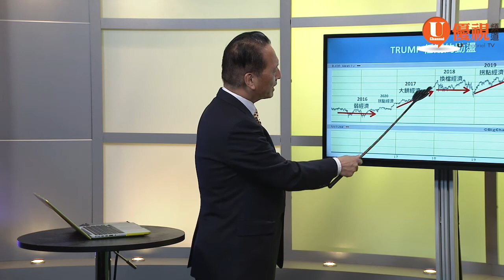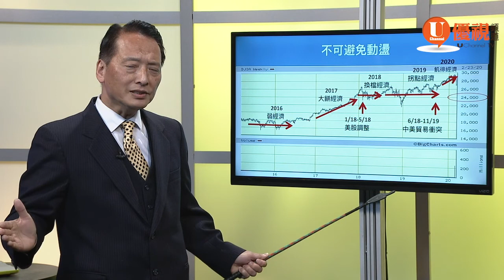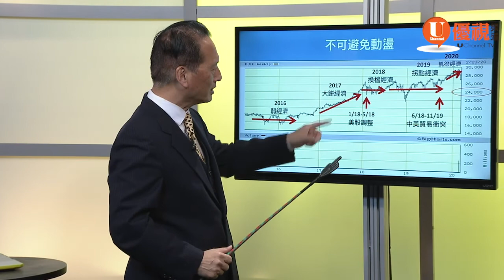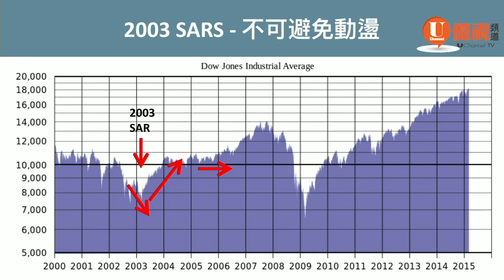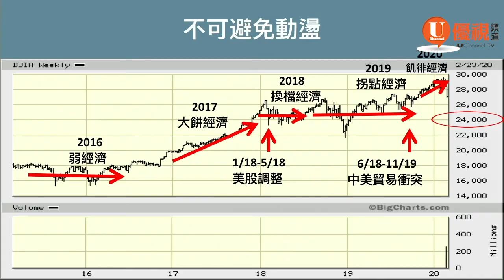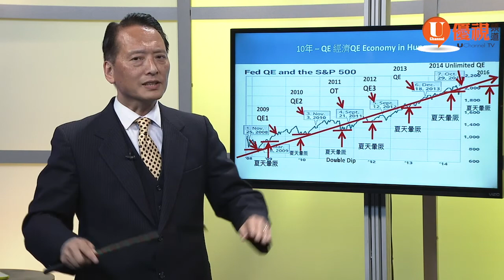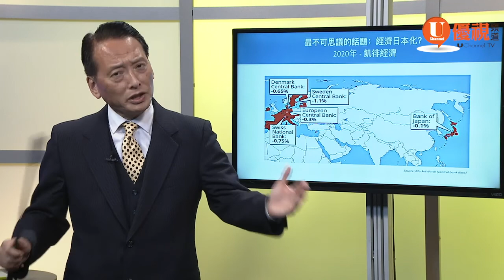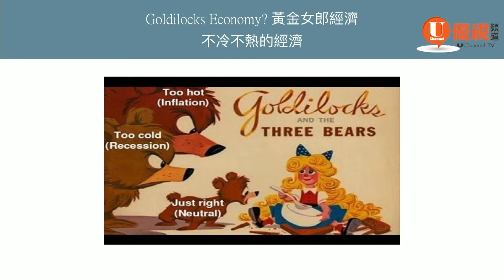危機四伏的飢徘經濟—20200229財經趨勢與你有約講座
好老師神準預測聯準會將提前降息!
飢徘經濟是什麼意思？
非因中美貿易、非因新冠疫情，美國股市將進入大蕭條？

3:50 川普經濟真的很好？
6:13 美國股市調整是新鮮事？
7:48 疫情對股市會持續多久？
11:54 利息倒掛很糟嗎？
15:11 全球經濟日本化代表什麼？
18:27 十年大夢好消息

恐懼產生波動，波動形成不明朗，造成更大的恐懼，恐懼比病毒更容易感染人心。
經濟動力不夠、沒有通貨膨脹，低息是政府唯一手段，危機即轉機，審視理財，否極泰來。

優視財經團隊由好老師以及多位具有數十年財經投資相關經驗的專家，每週製作與你切身相關的財經節目，讓你輕輕鬆鬆看懂市場、掌握先機。
『財經趨勢』每週日、每週一早上十點半、晚上十一點半，在優視頻道16.9首播。
關注全球財經趨勢，請訂閱優視頻道財經趨勢